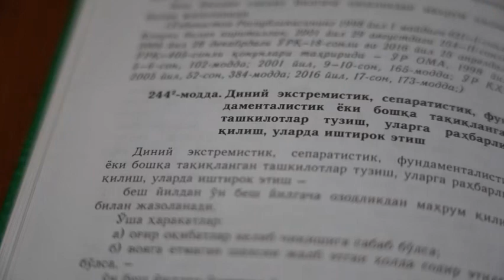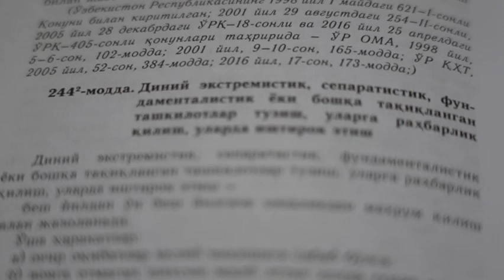Hozirda jangovar harakatlarda ishtirok etib kelayotgan Yusupov Mashrab Shermirzayevich qidirilmoqda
Ijtimoiy tarmoqlar orqali xalqaro terroristik tashkilotlarning radikal g‘oyalari taʼsirida "Tavhid va Jihod katibasi" jangarilariga borib qo‘shilgan va hozirda jangovar harakatlarda ishtirok etib kelayotgan Yusupov Mashrab Shermirzayevich qidirilmoqda